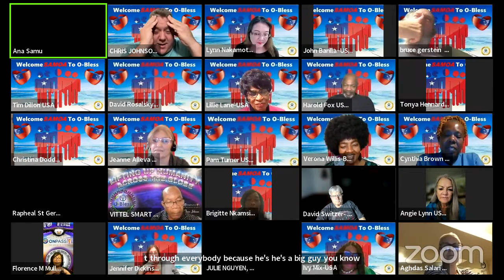AshMufareh~uploaded O-BLESS with Chris Johnson and Friends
ONPASSIVE AI company brings a competitive advantage, innovation, and fresh perspectives to business and technology challenges. We are here to accelerate innovation and transform businesses from strategy to design, implementation, and management.ONPASSIVE AI-based Startup is the only Total Internet Solutions (TIS) company with a complete ecosystem of AI-driven applications and tools. Tagged as the first-ever robust Smart Business Solution (SBS), ON